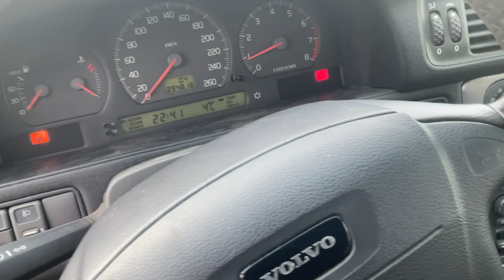Köp Volvo V70 2,4 på Klaravik